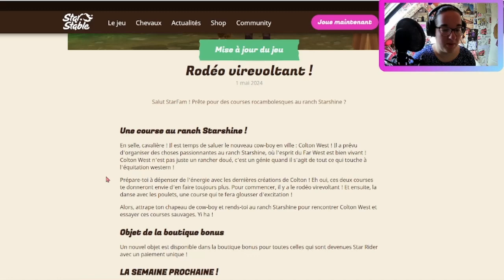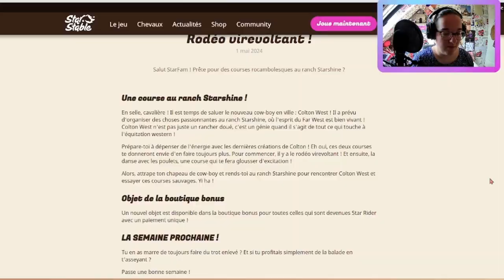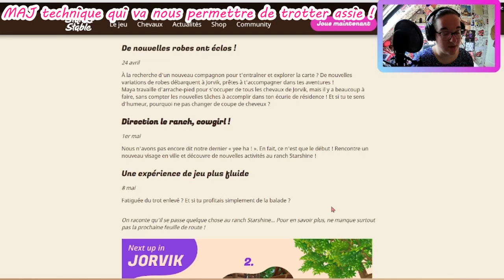Yi ha🤠! Rodéo virevoltant : Nouvelles Courses🏁! | STAR STABLE ONLINE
Coucou mes Abonnés, On se retrouve pour une nouvelle vidéo sur la MAJ du 1 Mai 2024 avec : Rodéo virevoltant ! Une course au ranch Starshine ! Objet de la boutique bonus ! le tout sur Star Stable Online.🐴🐎

LA SEMAINE PROCHAINE !
Tu en as marre de toujours faire du trot enlevé ? Et si tu profitais simplement de la balade en t'asseyant ?

Bon Visionnages !

↓↓INFO↓↓

↓Star Stable↓

↓Joueuse↓
Pseudo→ Lucy MONSTERBORN
Niveau→ 25
Serveur→ Blueberry Mountain
Nombre de chevaux→ 100 et +

🐎↓Cheval↓
Nom→ Irony
Surnom→ Prince
Sexe→ Mâle
Niveau→15
Race→ Le Mustang G3

↓Vidéo↓
Miniature→ Canva.com
Micro→ Tonor
Camera→ Camera→ Dancial Webcam pour PC avec Micro, 1080P Full HD Caméra Web avec Microphone Antibruit, 360° Rotation USB Caméra PC pour Chat Vidéo et Enregistrement, Compatible avec Windows, Mac et Android

↓Mon ordinateur↓
MAG Infinite 10TC-1268FR
Nvidia RTX 3060 12 Go - Intel Core i7-10700 - RAM 32 Go - SSD 512 Go + HDD 2 To
Prix payé : 1600 euros à peu près
Transcription